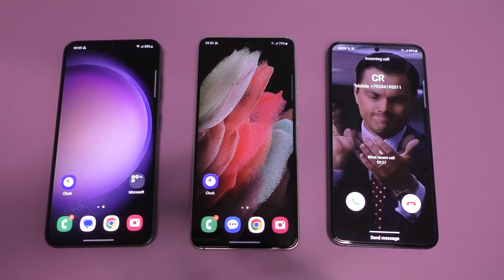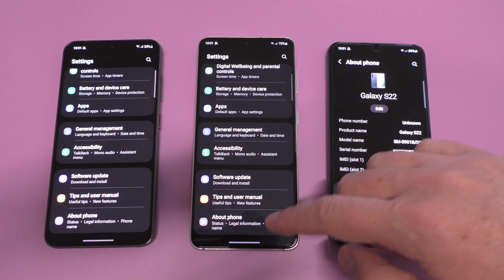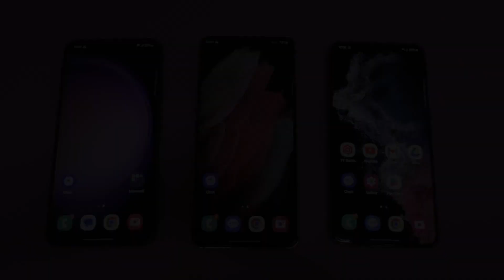Great DiCaprio incoming calls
Great Leonardo DiCaprio incoming calls